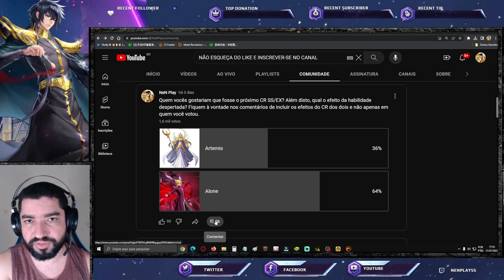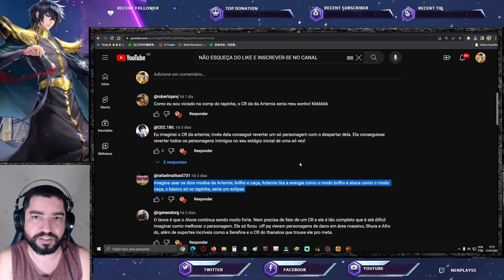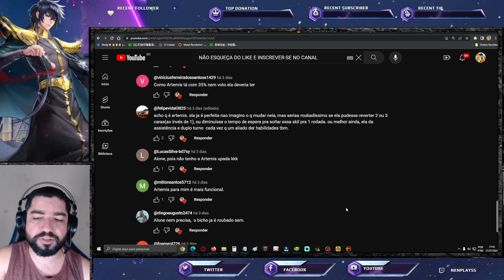Quem Será a Próxima Revelação CR SS/EX: Alone ou Artemis. Quem Vocês Hypam? - Saint Seiya Awakening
Bate papo sobre o próximo SS/EX CR.